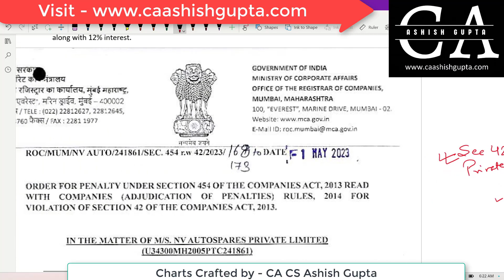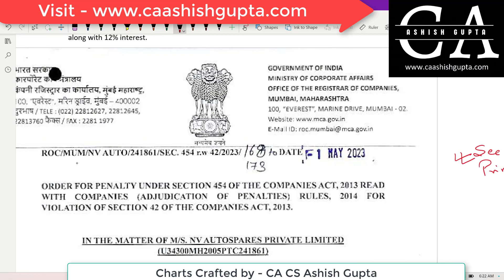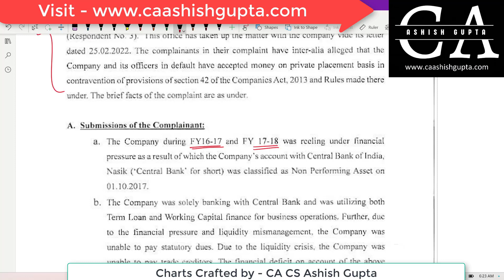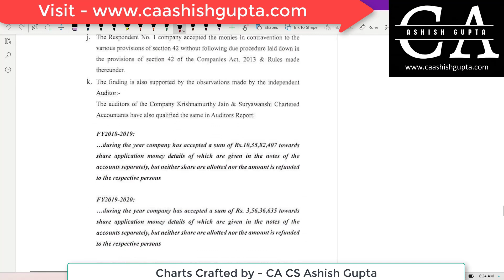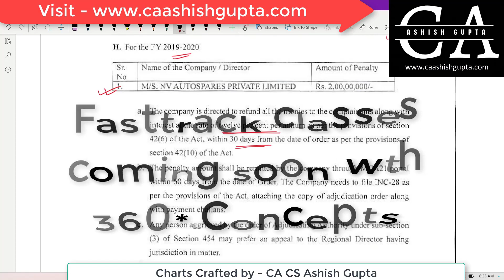Rs 4 Crores penalty || Live example of Sec 42 Private placement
Hello Guys,
I am CA CS Ashish Gupta.

To download the Penalty order - Visit our telegram channel

Here i have crafted Charts of law for various exams - CA Final, CA Inter, CS Executive Subjects, Constitution of India, CPC , CRPC and many more law in line.